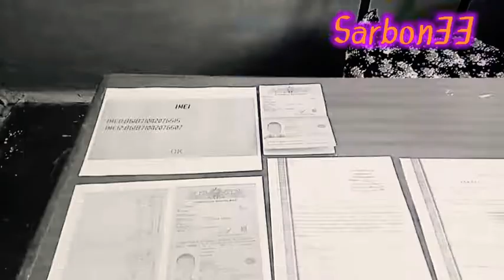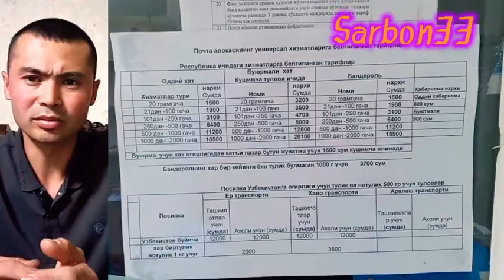Булокбоши Ху́жаобод Телефон Имейкаси IMEYKA Bilan 1170 Оператор Новости Регистрации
Buloqboshi Булокбоши Ху́жаобод Телефон Имейкаси IMEYKA Bilan 1170#Регистрация#Новости#Sarbon33#Buloqboshi#Andijon#sarbon33#imeyka